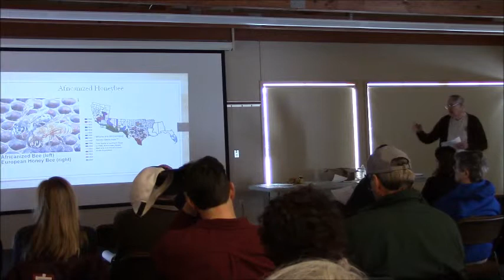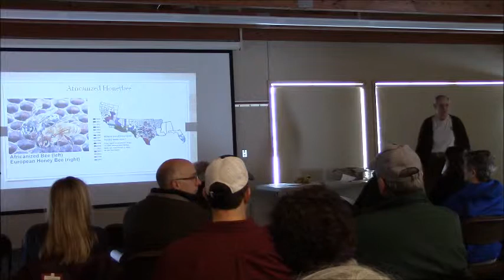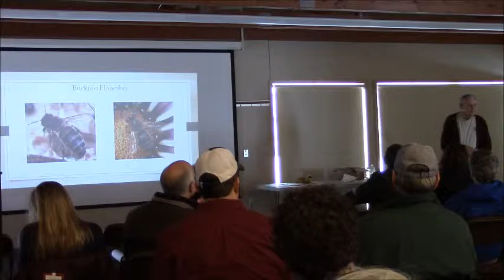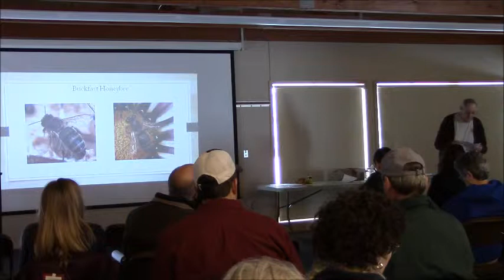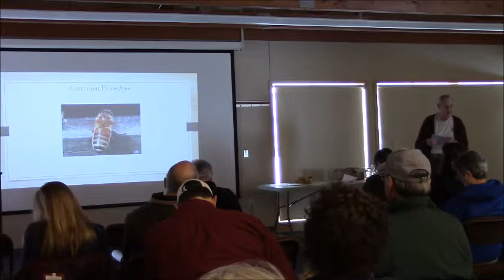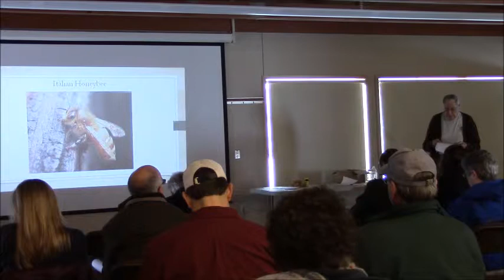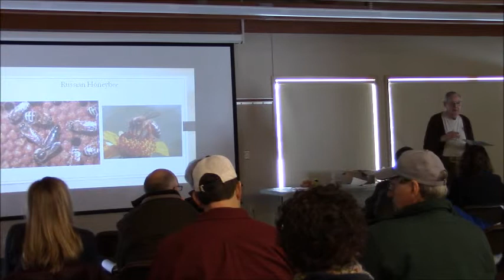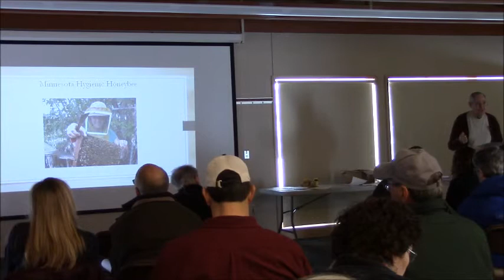9 Races of Honeybees